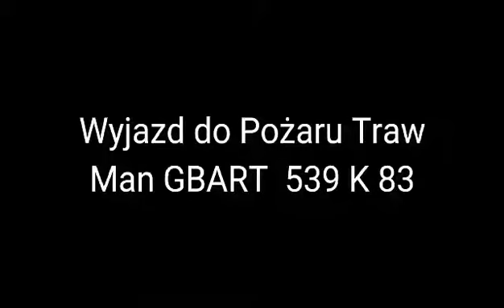Wyjazd alarmowy OSP KSRG KUKÓW Man GBART 539 K 83 do Pożaru Traw